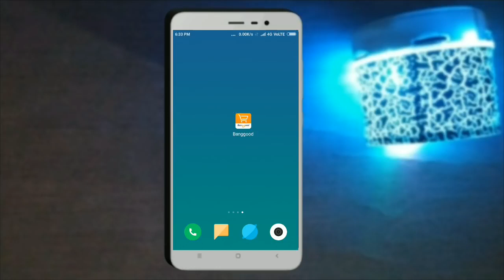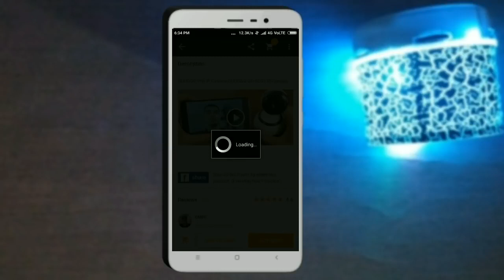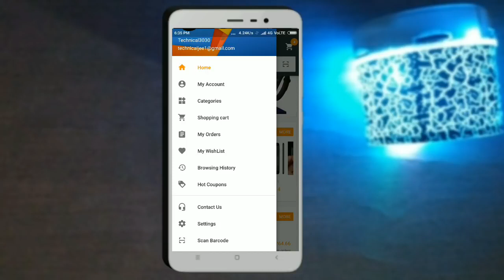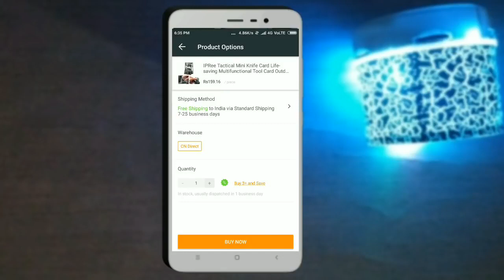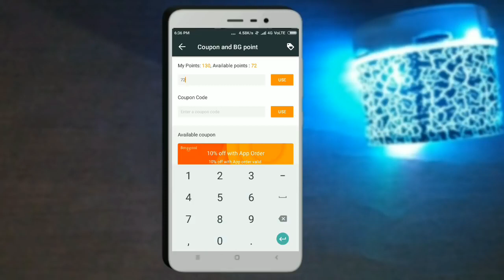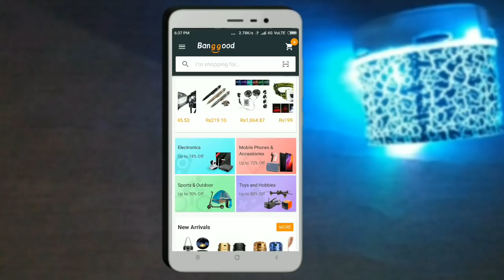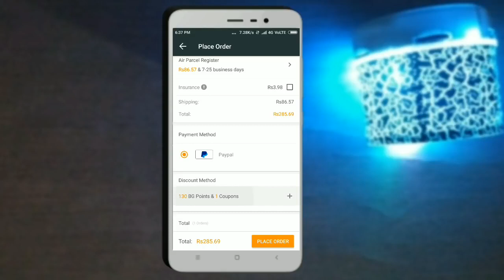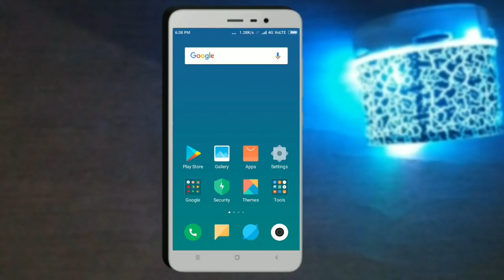How to get free Products from Banggood 1000% free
Amazon flipkart Banggood